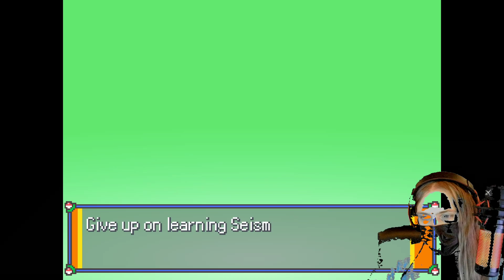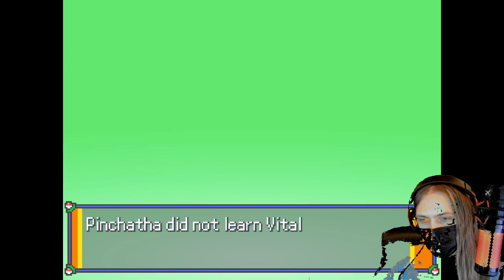The Bug Bois are BACK BABY! || Pokemon Infinite Fusion || VOD || 6/3/2023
Tonight in Sunny Seattle we embark on an adventure into the world of fusing Pokémon to unleash some unholy abominations upon the world! Join in live over on twitch and follow the twitter for stream updates!